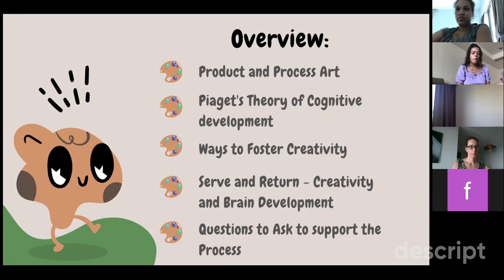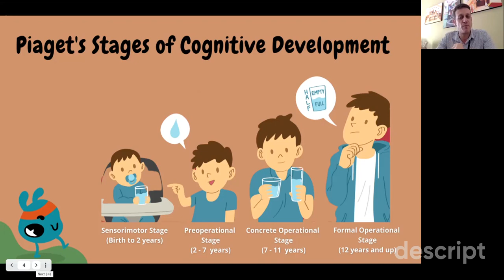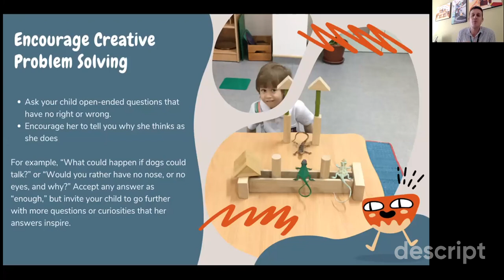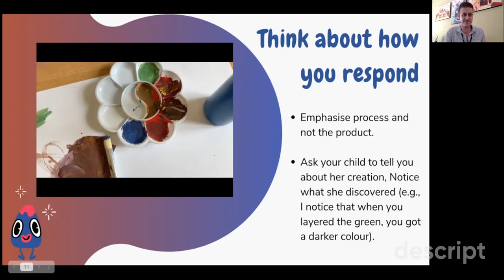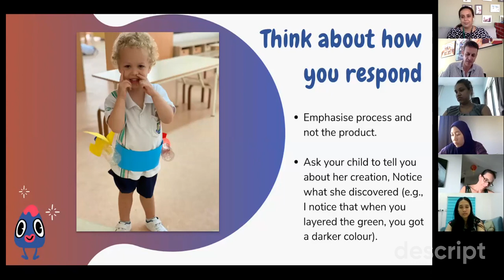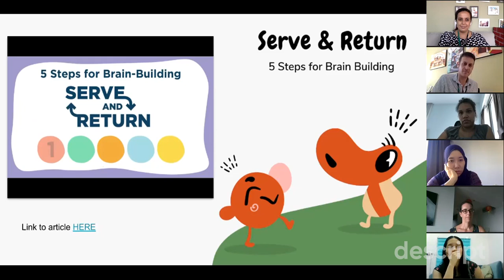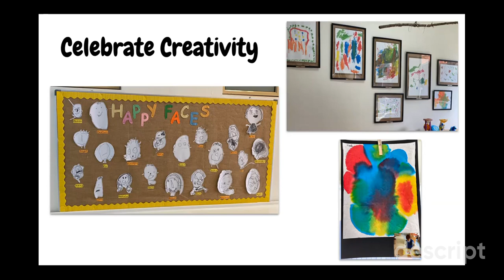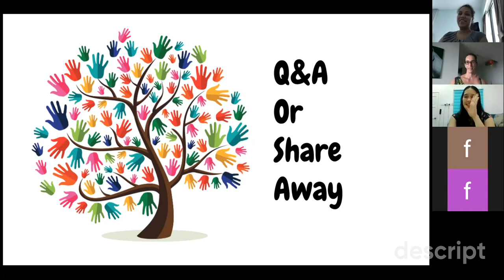EYC Parent Workshop : Process vs Product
Developing and Supporting Creativity in the Early Years